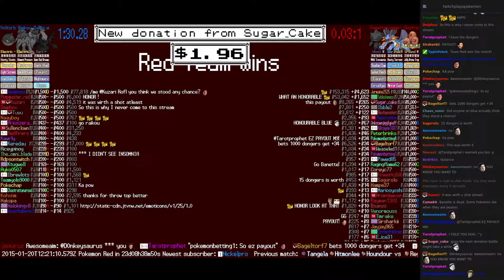Twitch Plays Pokémon Battle Revolution - Match #5808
Match #5808 [Blue: Darkrai, Raikou, Voltorb] vs [Red: Banette, Swampert, Dugtrio]